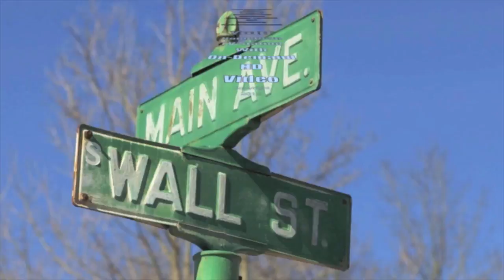Fitzgerald's resignation speech